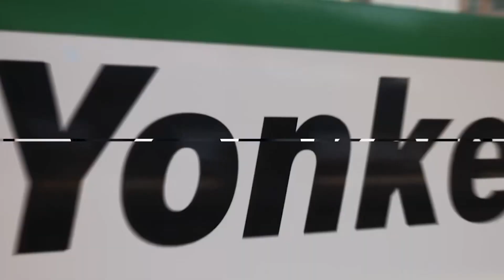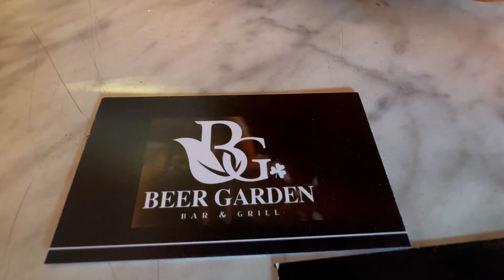RIBBON CUTTING: Beer Garden Bar & Grill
Mayor Spano welcomes Beer Garden Bar & Grill to Yonkers with a ceremonial ribbon cutting.